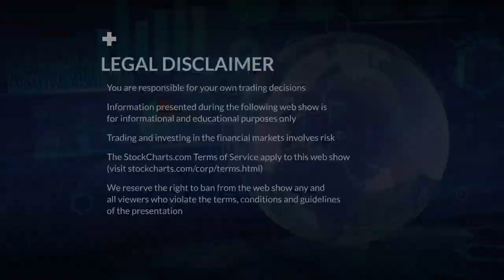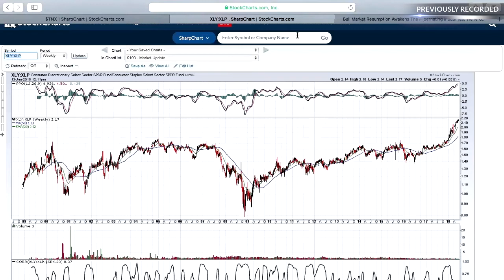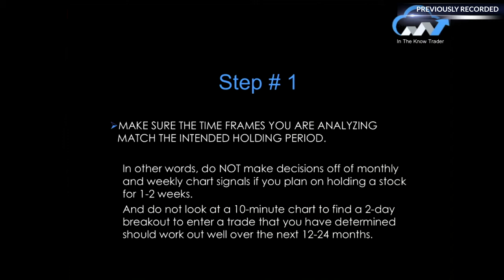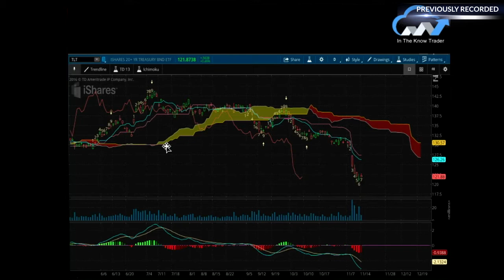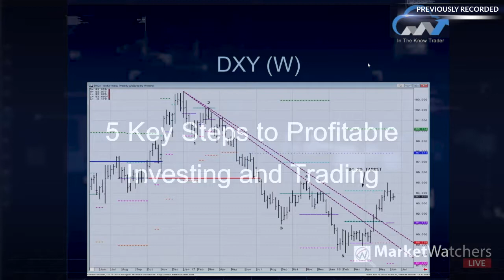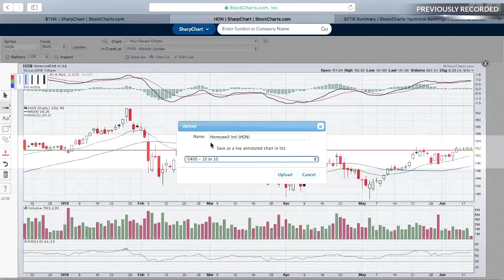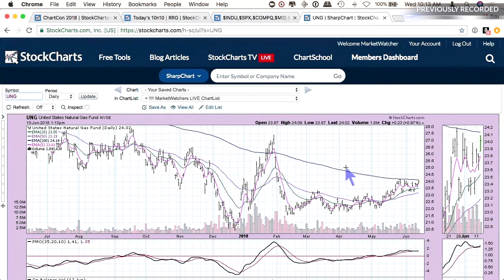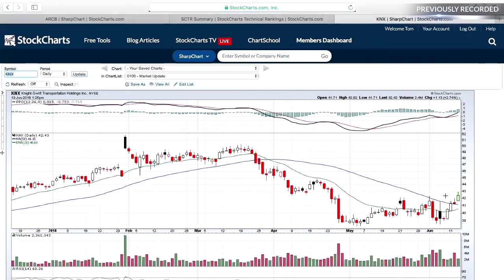MWL: Richard Bensignor "Five Key Steps" (6.13.18)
Rick Bensignor talked about his "In The Know" Trading Tips. Don't miss his simple but important strategies for trading and investments. Tom and Erin looked at SCTR movers and how to use the SCTR to find trading opportunities.